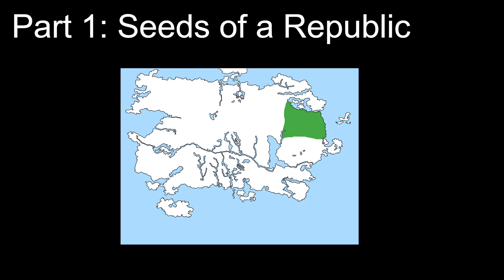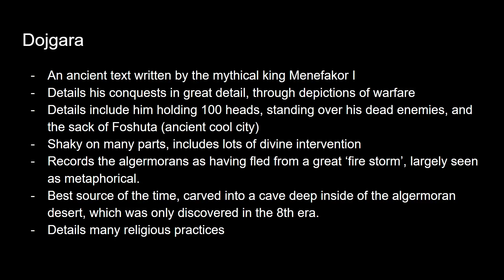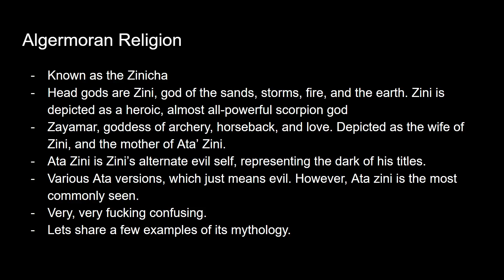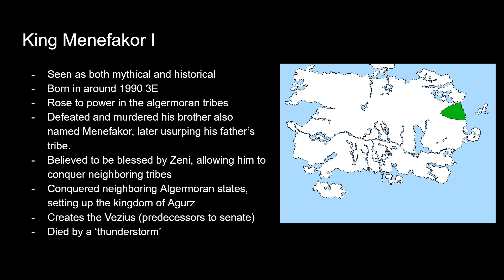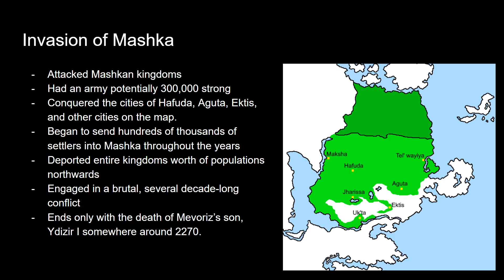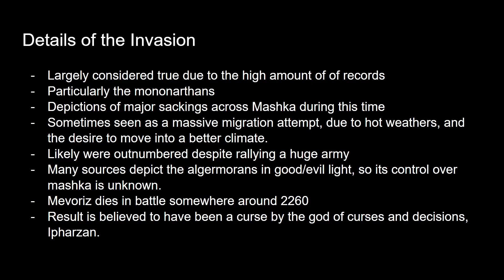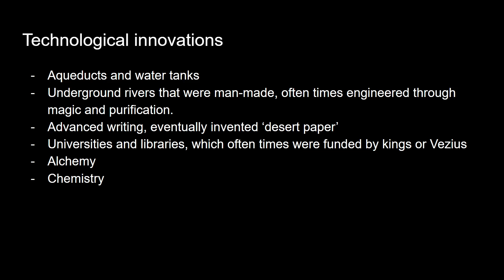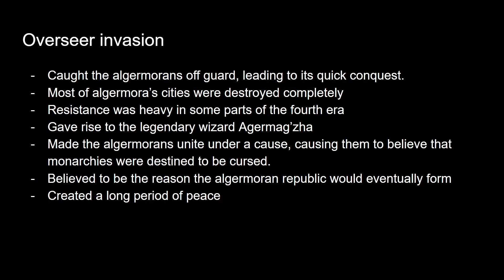Algermoran Republic, part 1: Seeds of a republic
This is a start of a new series where I will cover the Algermoran republic. Comment what you think, I always read my comments.

(Links expire for some reason, even if I try to make it last, so comment if you want to join and the link fails)